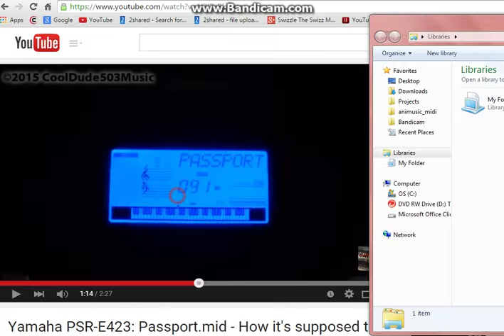Microsoft song "passport.mid" played with MIDIJam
-Takes passport photo
-Jams out to this tune
-Flight (Insert flight here) to (Insert place here) gets called
-gets first class
-continues to jam out to this tune
-looks at dank memes
-orders and consumes (Insert food and drink here)
Passport Designs, you chose the right composers.